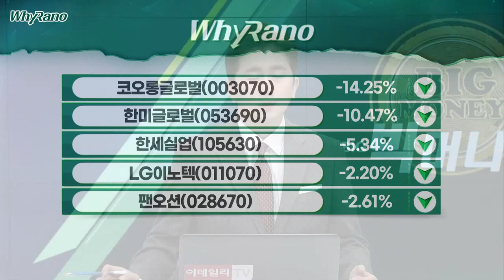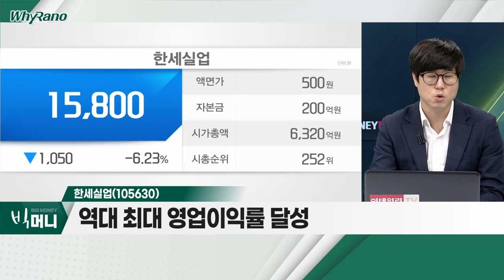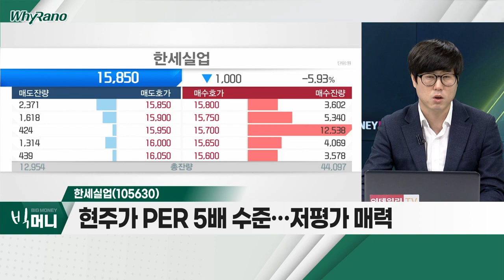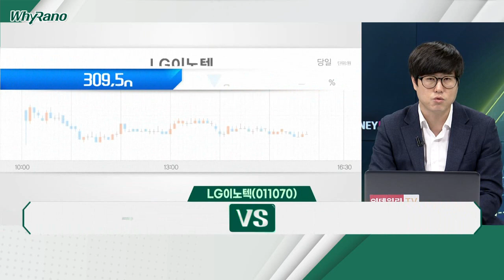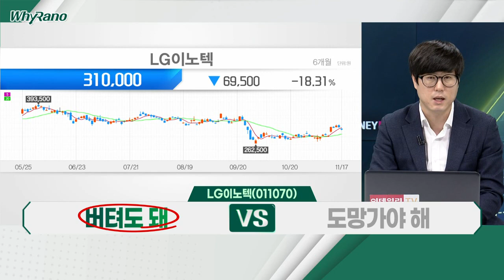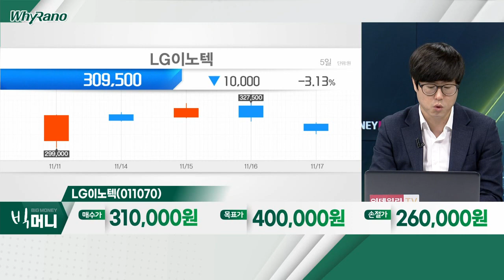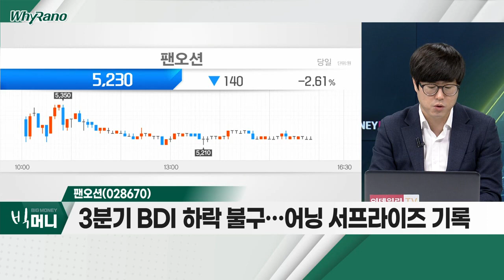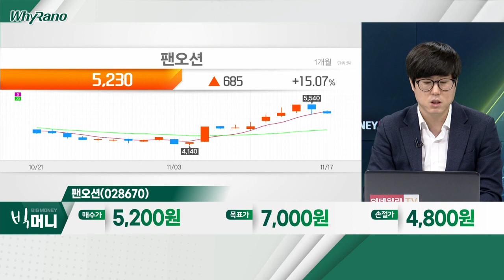한세실업(105630), LG이노텍(011070), 팬오션(028670)_WhyRaNo (20221117)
- 3분기 영업이익 +266%… 어닝 서프라이즈
- 우호적 환율 효과ㆍ고단가 비중 확대
- 역대 최대 영업이익률 달성
- 현주가 PER 5배 수준… 저평가 매력

- 3분기 영업이익 +32.5%… 컨센서스 부합
- '아이폰14 프로' 점유율 확대… 최대 실적 전망
- 현주가 PER 5배 수준… 절대적 저평가 국면

팬오션(028670)
- 3분기 BDI 하락 불구… 어닝 서프라이즈 기록
- 스팟 운임 하락 영향 최소화… 탱커선 수익성 개선
- 4분기 성수기 진입… 中 인프라 중심 부양책 기대